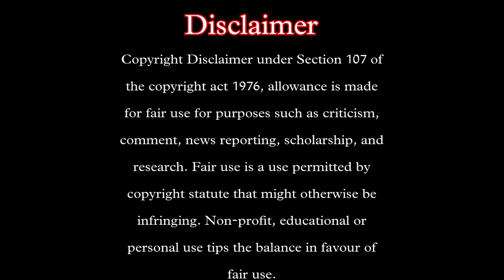Mahabharat Episode 101 Part 2 | Reaction | Karna picked up the bow and was going to aim !!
Hey guys this is our honest reaction for episode 101 Part 2 of Star plus Mahabharat come let us enjoy together.